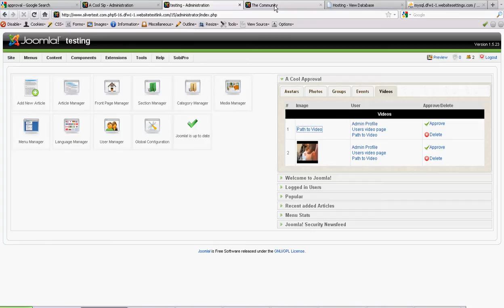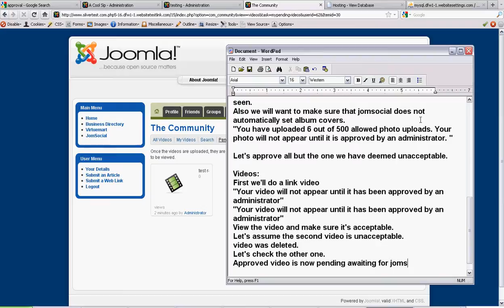A Cool Approval Demo Part 5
This is a demo of the A Cool Approval extension for joomla/jomsocial.